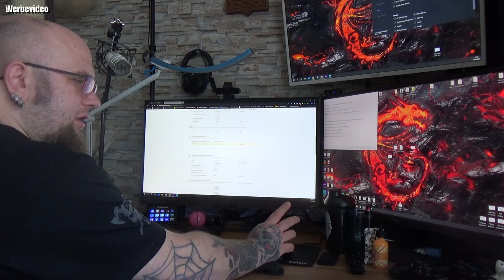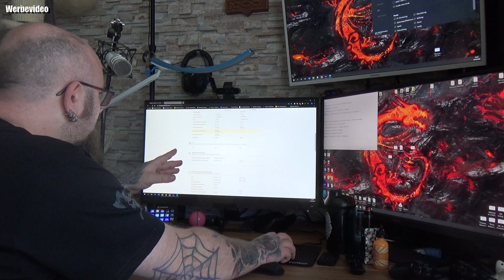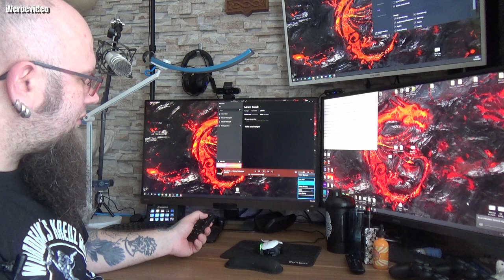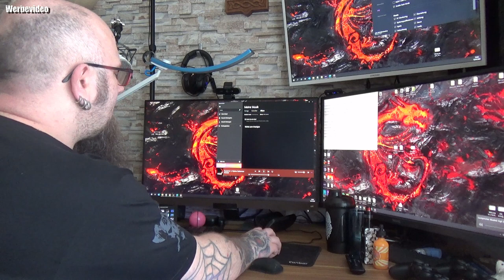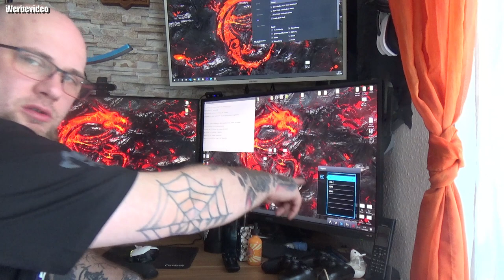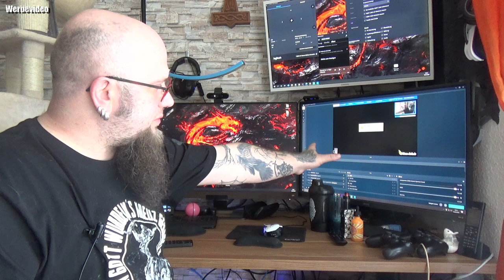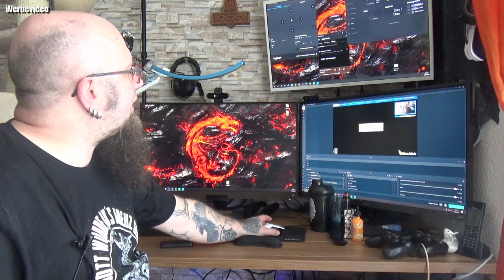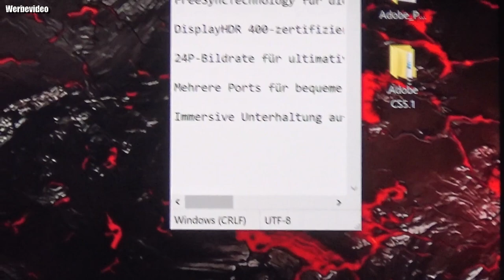Review | BENQ EW3280U 4K HDR, B.I.+ Monitor IPS-Panel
BenQ EW3280U
BenQ EW3270U
- 32" 4K UHD IPS-Panel
- Breiter Farbraum mit FreeSync
- Integrierte 2.1-Kanal-Lautsprecher von treVolo
- BenQ HDRi-Technologie
- USB Typ-C, 2 x HDMI (v2.0) und DisplayPort
- Fernbedienung
Eye Care
- Low Blue Light-Technologie
- Brightness Intelligence Plus (B.I.+)
- Flicker-Free-Technologie
TECHNISCHE DATEN
Haupteigenschaften
- Bildschirmgröße 32 Zoll
- Auflösung (max.) 3840 x 2160
Anzeige
- Bildschirmgröße 32 Zoll
- Bildschirmtyp IPS
- Hintergrundbeleuchtung LED
- Helligkeit HDR off 350 (typ.) / HDR on 400 (min.)
- Nativer Kontrast (Standard) 1000:1
- Blickwinkel (L/R; O/U) (CR&gt;=10) 178° / 178°
- Reaktionszeit 5 ms (GtG)
- Bildwiederholfrequenz 60 Hz
- Bildformat 16:9
- Anzeigenfarben 1,07 Milliarden Farben
- Farbraum 95% DCI-P3
- Anzeigenbereich (mm) 708,5 x 398,5 mm
- PPI 138
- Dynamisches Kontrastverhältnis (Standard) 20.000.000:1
- Farbtiefe 10 Bit
Audio
- Eingebauter Lautsprecher 2 x 2 Watt Stereo 1 x 5 Watt Woofer
- Kopfhörerbuchse Ja
Monitor
- Produktfarbe Metallic-Braun / Schwarz
- Farbtemperatur Rötlich / Normal / Bläulich / Benutzermodus
- K Locker Ja
- OSD-Sprache 18 Sprachen
- HDCP 2.2
- VESA-Wandhalterung 100 x 100 mm
- AMA Ja
Eye Care
- Low Blue Light-Technologie
- Flicker-Free-Technologie
Video-Entertainment
- Smart Focus Ja
- Super Resolution Ja
Gaming
- FreeSync Ja
Konnektivität
- HDMI 2 x HDMI (v2.0)
- Displayport Ja
- USB Typ C Ja (PD60W, DP Alt mode)
Strom
- Spannungswert 90 - 264 V
- Stromversorgung Eingebaut
- Stromverbrauch (eingeschaltet) 148 Watt
- Stromverbrauch (auf Basis von Energy Star) 33 Watt
-Maße (HxBxT in mm) 523,1 x 726,9 x 204,1
-Nettogewicht (kg) 8,1 kg
-Neigungswinkel (nach unten/nach oben) -5˚ - 15˚
Mit dem Code Odin gibt es 10% Rabat